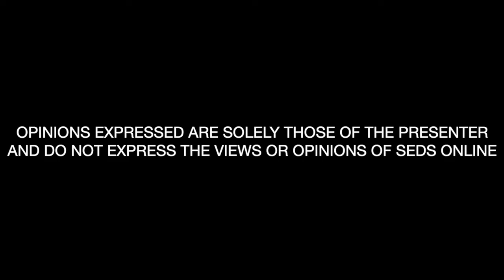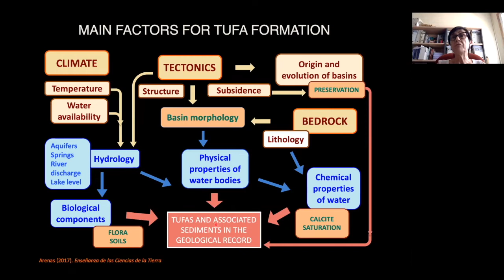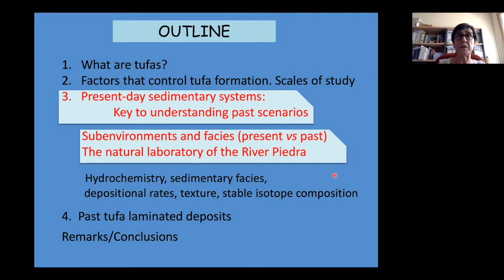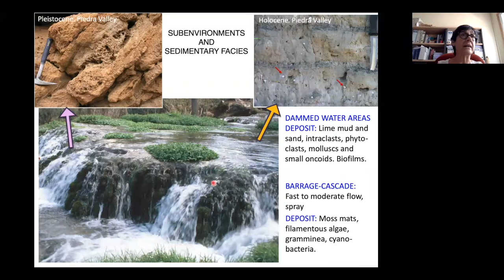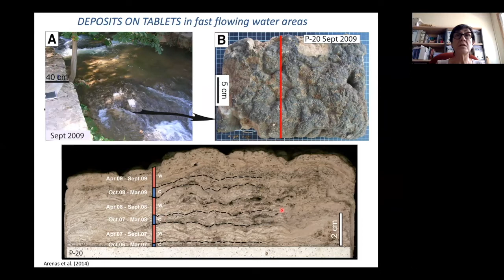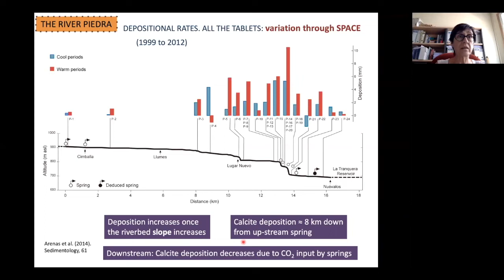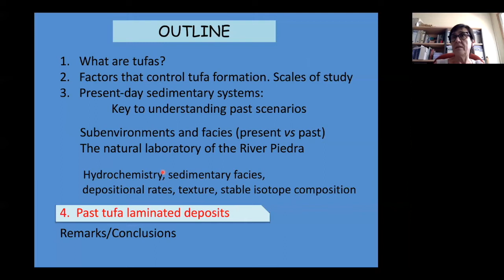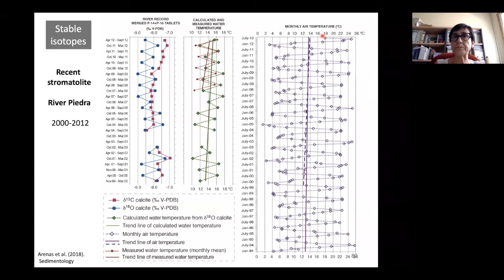The potential of fluvial carbonates as archives of climate and environmental conditions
Fluvial carbonates, i.e. tufas and associated carbonate facies, are widespread in the Quaternary record. At present, they are developed in varied climate and geological conditions, being abundant in mid latitude regions. Results from periodic studies comprising hydraulics, hydrochemistry, geochemistry and sedimentology of modern tufa depositing streams, have demonstrated these carbonate deposits are sensitive to such a wide variety of parameters acting at different time scales; interestingly enough is the fact that laminated deposits represent high-resolution records. Therefore, fluvial carbonate deposits represent multiproxy tools to investigate past climate and environmental conditions (relative to the depositional context) at different temporal and spatial scales. The presentation compares present and past records from several basins.